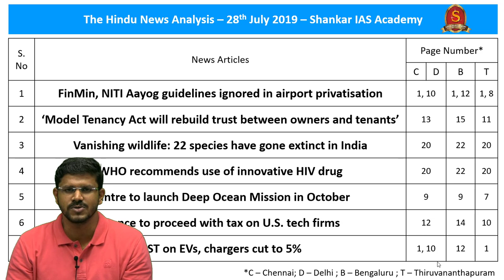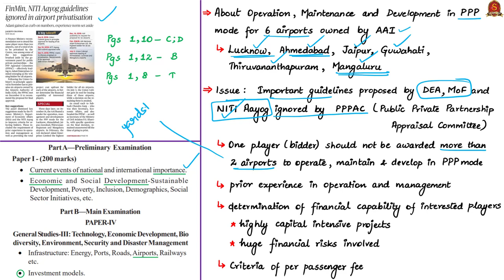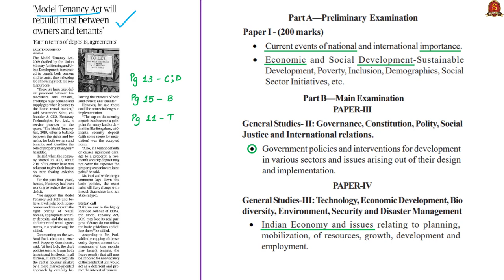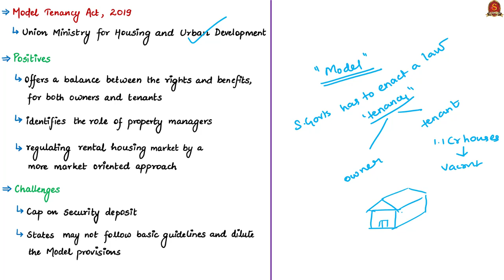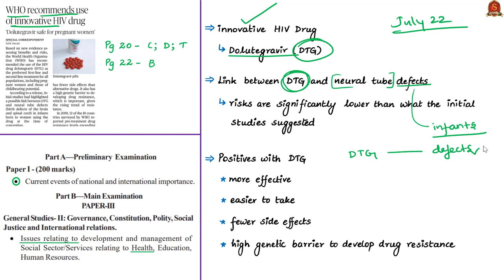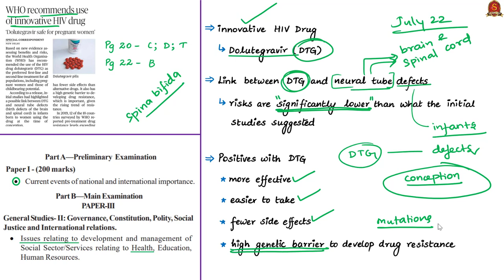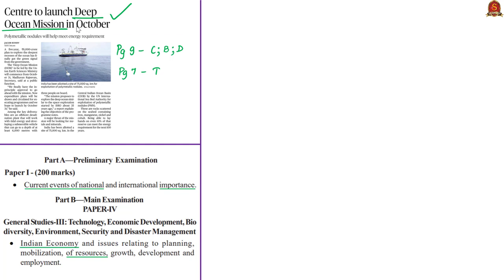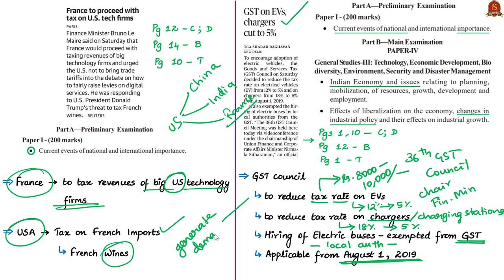The Hindu News Analysis | 28th July 2019 | Daily Current Affairs - UPSC Mains 2019 - Prelims 2020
Time Stamping of the News Articles:
1. FinMin, NITI Aayog guidelines ignored in airport privatisation - 0:24
2. ‘Model Tenancy Act will rebuild trust between owners and tenants’ - 6:16
3. Vanishing wildlife: 22 species have gone extinct in India - 12:18
4. WHO recommends use of innovative HIV drug - 14:37
5. Centre to launch Deep Ocean Mission in October - 16:59
6. France to proceed with tax on U.S. tech firms - 19:04
7. GST on EVs, chargers cut to 5% - 19:52

Important topics such as GuidelinesNotFollowedInAirportPPP ModelTenancyAct2019 VanishingWildlife Dolutegravir DeepOceanMission USTradeWarwithFrance GSTCouncilMeetingAndElectricVehicles are vividly discussed in this video.